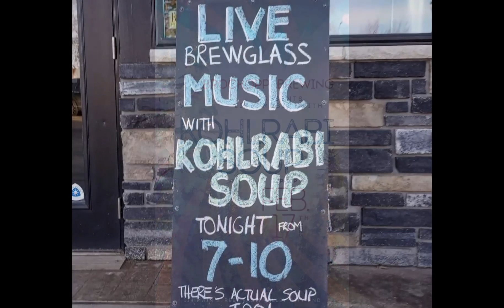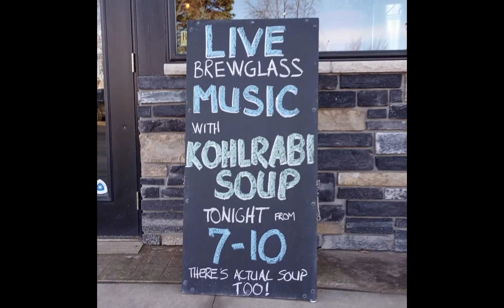Kohlrabi Soup Brockopp 02 17 23 comp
Kohlrabi Soup band performing live at Brockopp Brewing in Valley City, ND on 02/17/2023.